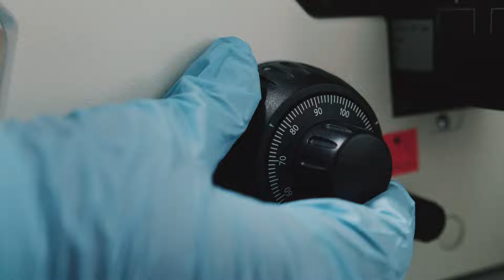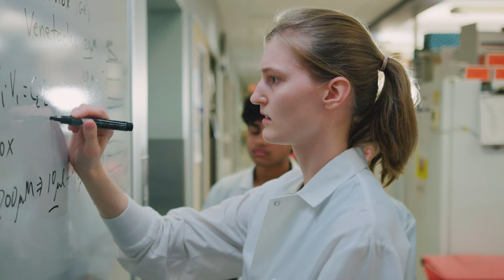Looking back on 18 years of the Helios Scholars at TGen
In 2008, Helios awarded a $6.5 million endowment to TGen to establish the Helios Scholars at TGen internship program in Arizona.

The 8-week paid internship program empowers provides students with hands-on experience and helps them develop essential skills under the mentorship of researchers.

Since its launch 18 years ago, more than 800 students have come through the flagship program, and many have pursued careers in Arizona’s biomedical research, healthcare and life sciences sectors.